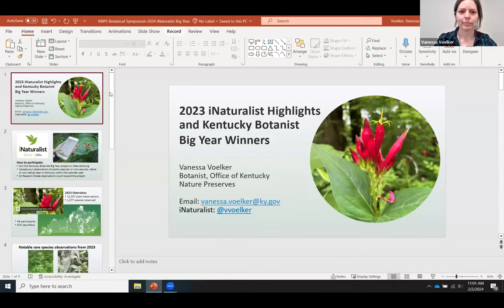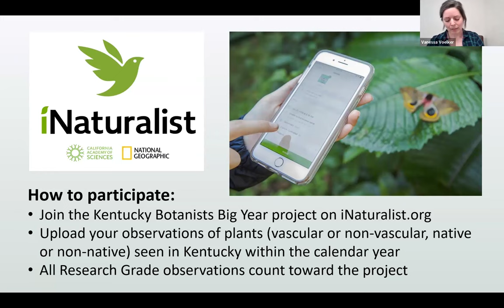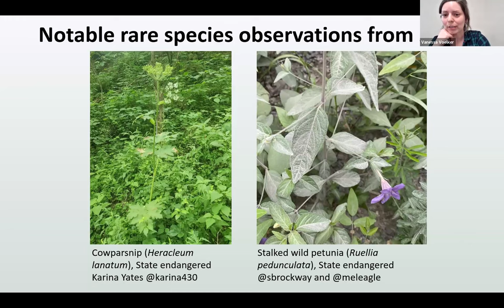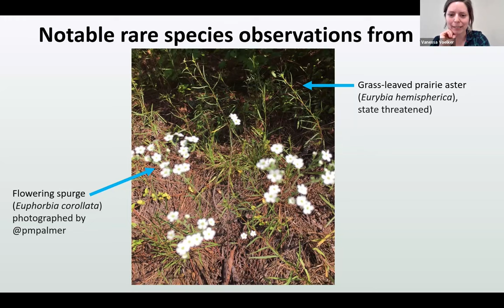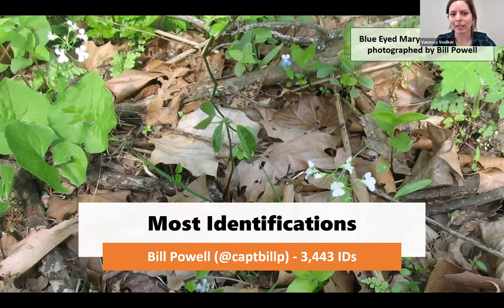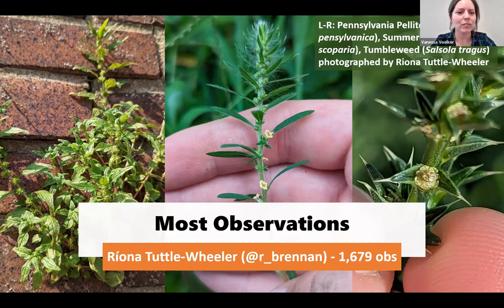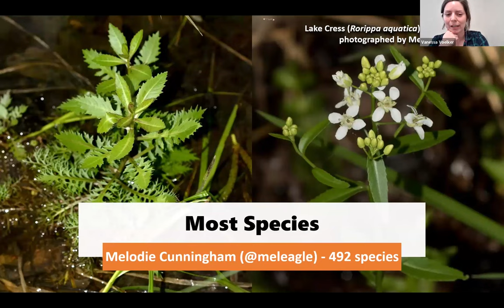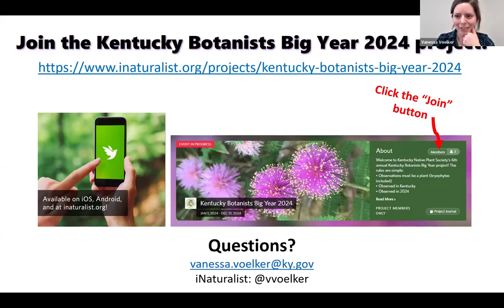2024 Kentucky Botanical Symposium: 2023 iNaturalist Highlights & Kentucky Botanist Big Year Winners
2024 Kentucky Botanical Symposium: 2023 iNaturalist Highlights and Kentucky Botanist Big Year Winners, presented by Vanessa Voelker of Office of Kentucky Nature Preserves